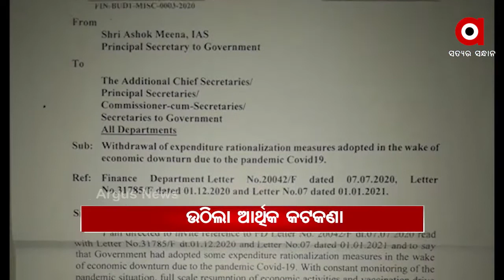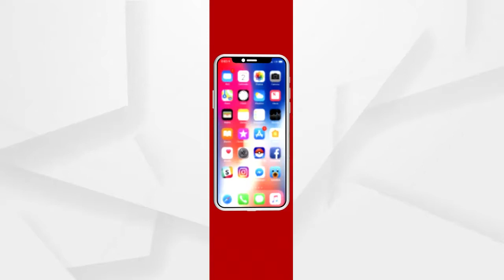Headlines 12pm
ବିଧାନସଭା ପ୍ରଶ୍ନକାଳରେ ବାଲି ତାତି...
ସମସ୍ତ ଆର୍ଥିକ କଟକଣାକୁ ଉଠାଇଲେ ରାଜ୍ୟ ସରକାର...
ବିଭିନ୍ନ ଦାବିରେ ଆଜି ବ୍ୟବସାୟୀ ସଙ୍ଘର ଭାରତ ବନ୍ଦ ଡାକରା...
ଭିଜିଲାନ୍ସ ହାତରେ ଧରାପଡ଼ିଲେ ଢେଙ୍କନାଳ ନିହଲପ୍ରସାଦ ଥାନା IIC…
ବ୍ଲେଡରେ ଦାଦାର ବେକ କାଟିଲା ପୁତୁରା.
ହସିଲା କୁନି.
ତତଲା ତାୱାରେ ଭୁବନେଶ୍ୱର.